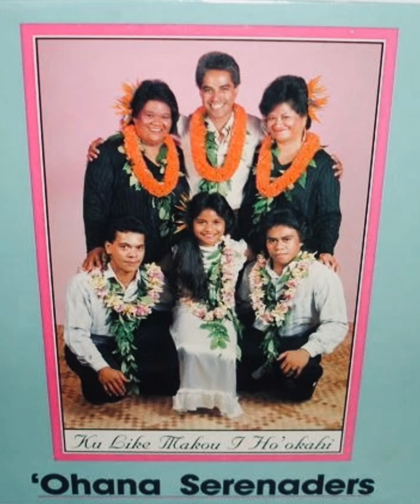New Beginning - Ohana Serenaders